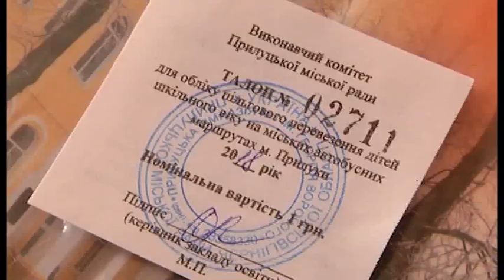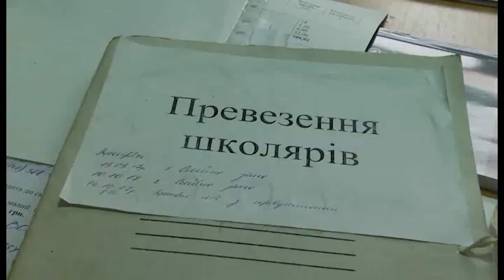Талонна система знову в дії